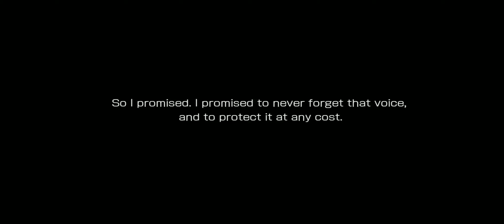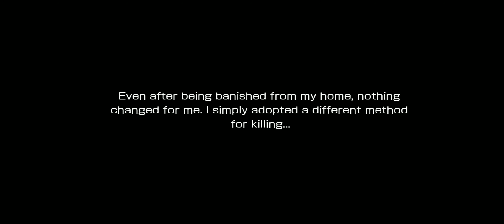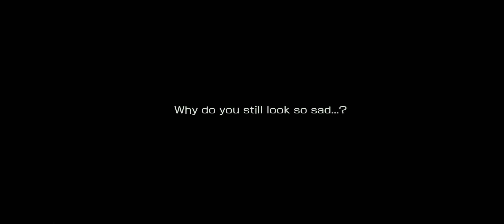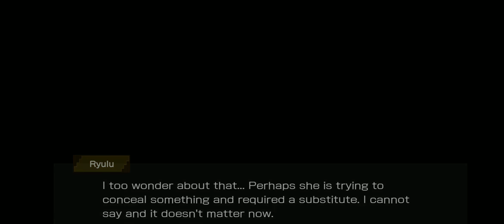Danmachi Argonaut part 15